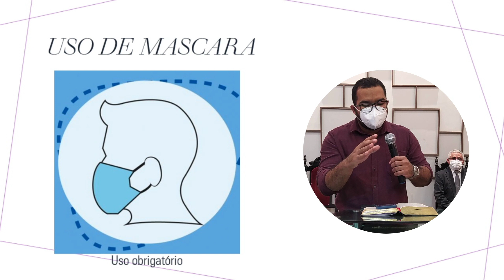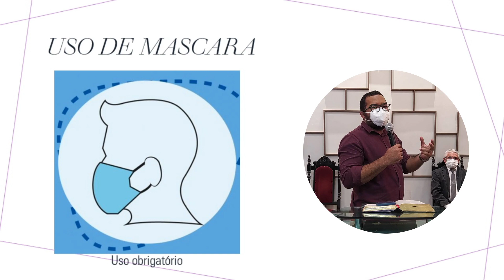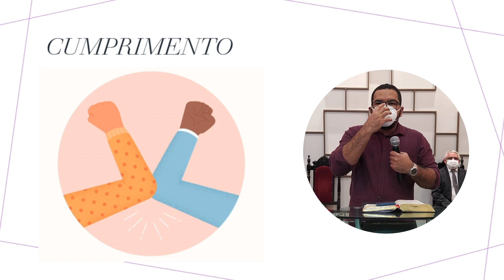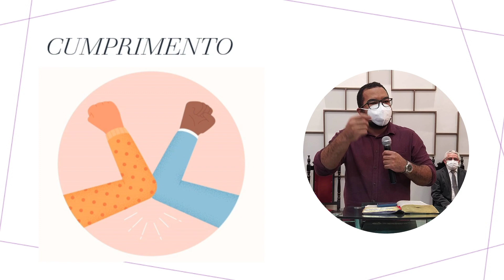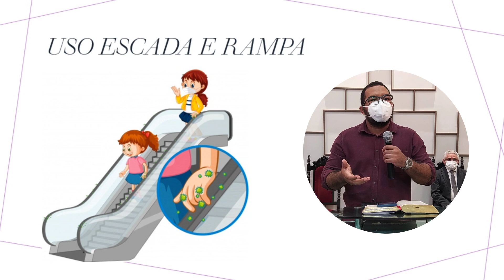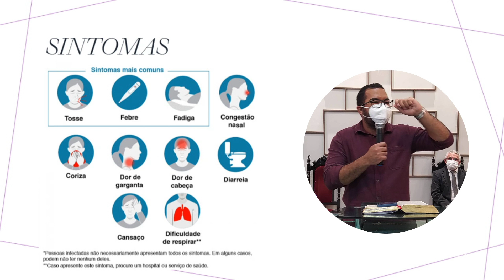Protocolo de Segurança - AD Dirceu